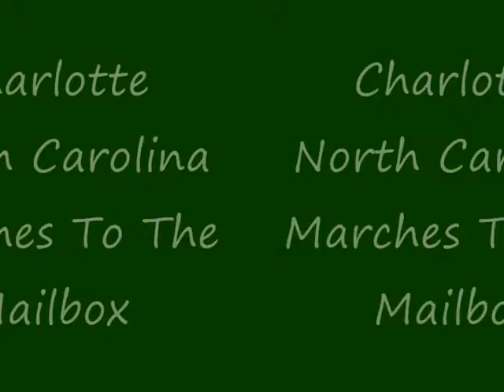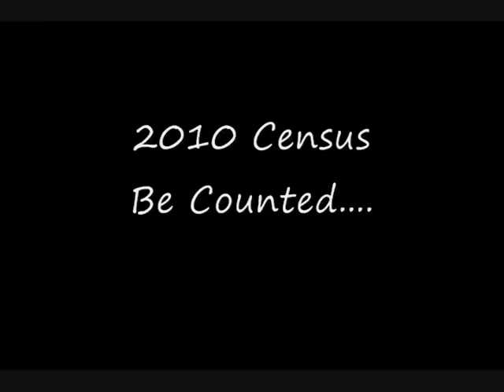Charlotte's East Side Marches To The Mailbox for the 2010 Census in North Carolina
Black Talk Media Project volunteer media correspondent Auriel Reid talks to volunteers and community organizers about the 2010 Census and what it means to community.